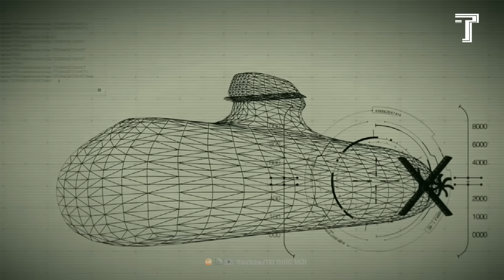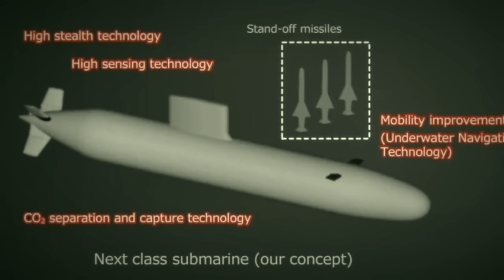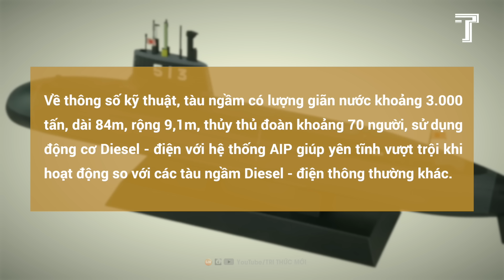Nhật Bản Trang Bị Tàu Ngầm ‘Đại Kình’ Khiến Trung Quốc Ngồi Trên Đống Lửa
Nếu Mỹ Bị Tên Lửa ICBM Triều Tiên Tấn Công Thì Phải Đánh Chặn Thế Nào?